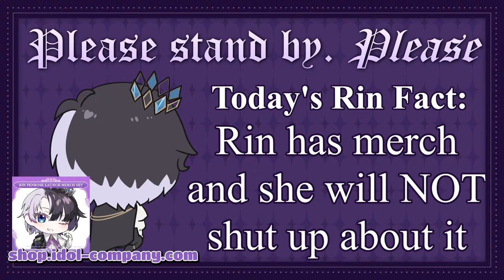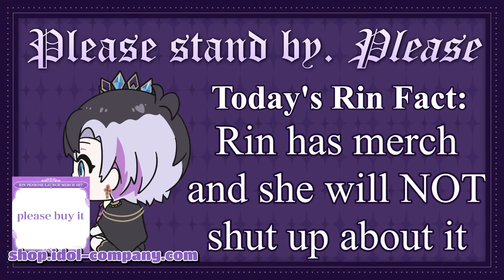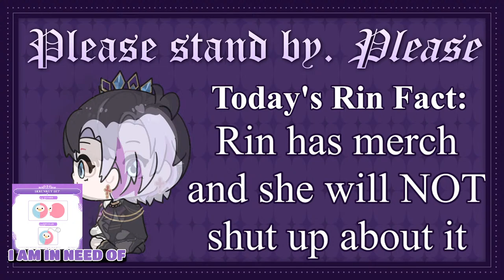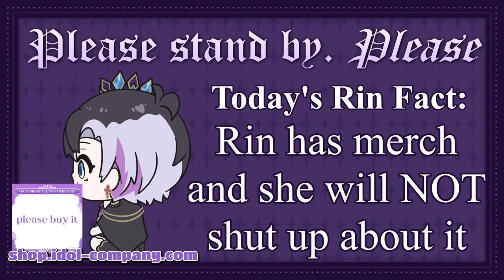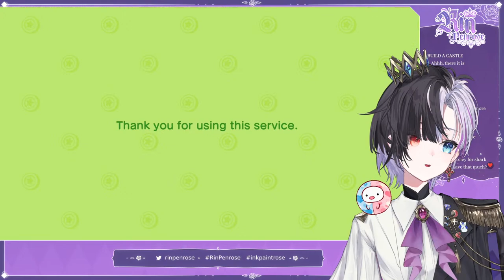I left my island for 5 months... Let's go back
i remembered to make a thumbnail in time

In case you missed it: MARKETABLE SKRUNKLIES ARE HERE! please let them in

Comment rules.

1. Keep your messages on-topic. Use the live chat to speak to me, not to other viewers.
2. Do not constantly type in ALL CAPS or spam the same message repeatedly.
3. If another viewer annoys you, block them. If they are breaking the rules, report them. Leave it to the mods to sort things.
4. Don’t talk about people other than myself unless I bring them up first. Likewise, do not bring me up unprompted in other people’s streams (even if it would be REALLY funny. just do it on Twitter lol)
5. Controversial topics, political topics, and explicit remarks should not be mentioned. (Just because other VTubers are okay with certain topics, doesn’t mean I am.) Please keep things suitable for a PG-15 audience.
6. Harassment, bullying, and the sharing of other’s personal information is strictly forbidden.
7. Backseating or writing spoilers is strictly not allowed unless I explicitly ask you to do so. If the way I do things annoys you, do it yourself.
8. I can only understand English and a small amount of written Japanese. For this reason, writing in English is recommended, but if you choose to comment in other languages, these rules still apply.
9. Clips (and other fanworks) must be in line with idol corp’s derivative works policy.

IDOL CORP.